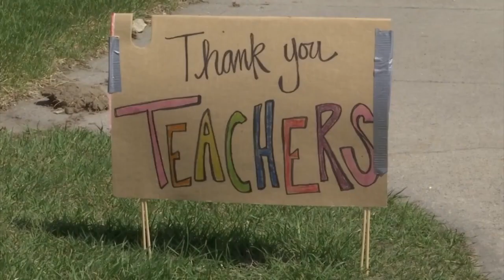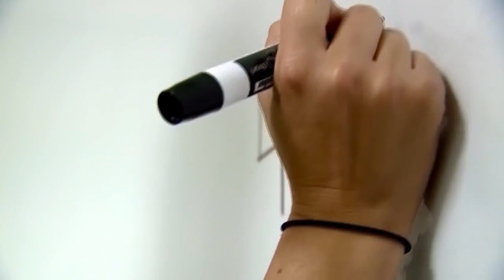'It takes its toll:' Former SD2 teachers detail why they left profession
Two years of pandemic schooling, political polarization, and lagging salary rates are all reasons Montana is suffering from a statewide teacher shortage.